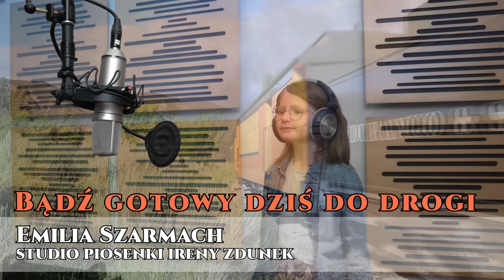Bądź gotowy dziś do drogi - Emilia Szarmach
muzyka: Katarzyna Gaertner
słowa: Marek Dutkiewicz